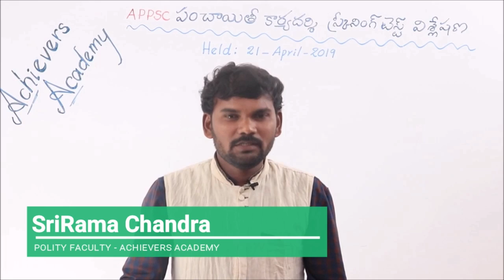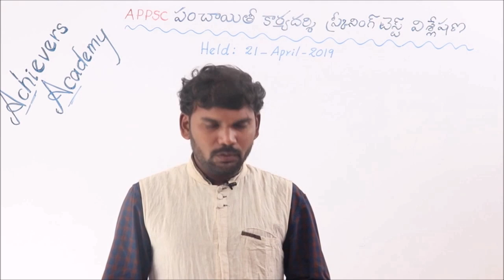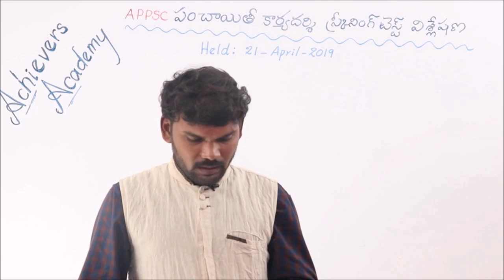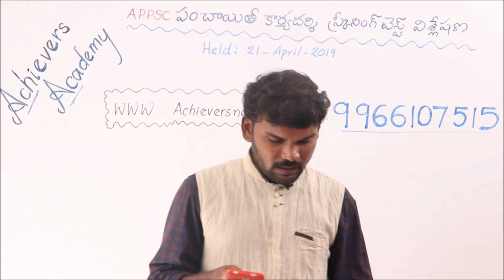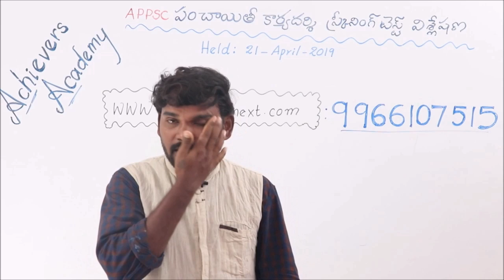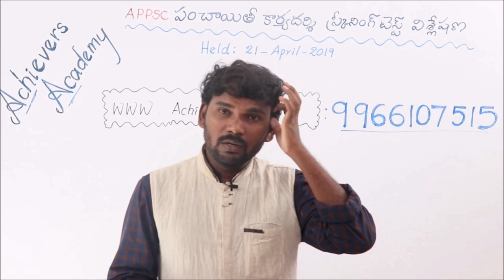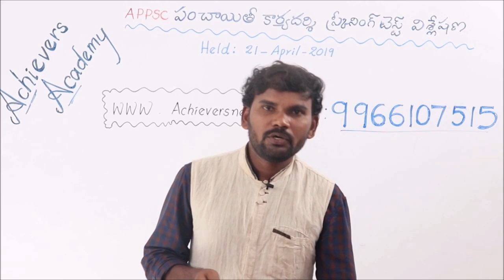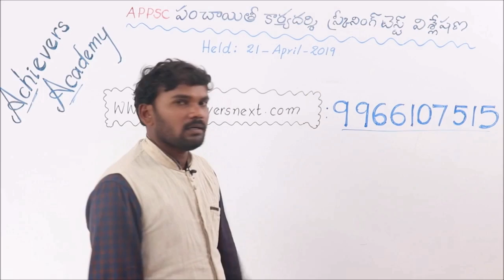APPSC GROUP 3 PANCHAYAT SECRETARY FULL PAPER ANSWER KEY WITH VIDEO EXPLANATION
APPSC Group 3 Panchayat Secretary Exam 2019  Full Question Paper with Key & Video Explanation

TOP FEATURES OF OUR COURSES:

24X7 HOURS ACCESS TO PRE-RECORDED VIDEO CLASSES BY SUBJECT EXPERTS

 1. APPSC Group 1 Online Coaching
 2. APPSC Group 2 Online Coaching
 3. APPSC Group 3 Panchayat Secretary Online Coaching
4. SI PC Prelims & Mains Online Coaching Classes for APSLPRB &
 5. Subject wise Online Courses